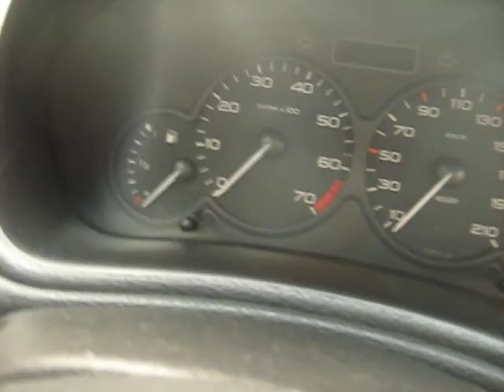Peugeot 206 1.4 X-desing paris 5 Puertas 2004